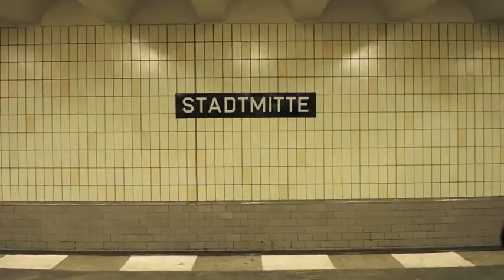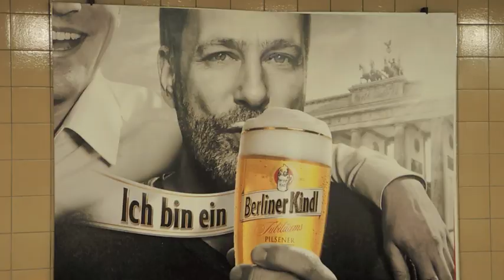Scenes from Berlin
Inntrykk fra mitt år i Berlin/Elements from my year in Berlin
(Musikk: RY X - Berlin)